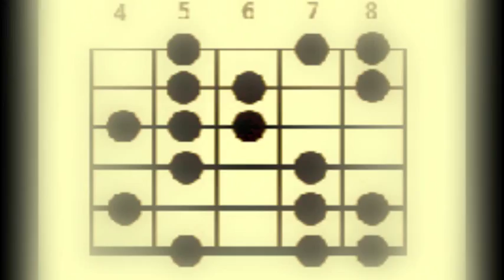Jean-Pierre Poulin: gamme indienne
Solo de guitare électrique avec les notes Do Réb Mi Fa Sol La Si Do (qui correspondent au Purva Melakarta n°17 ou Chaayaavathi) sur les accords C A F C.
Mode Ionien dont la seconde serait mineure: intervalles = 1 2m 3M 4 5 6M 7M.